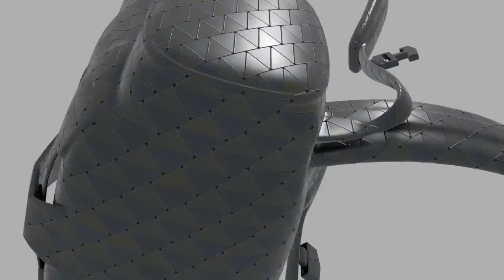iLink bag concept trailer